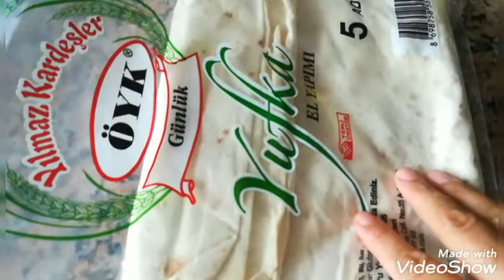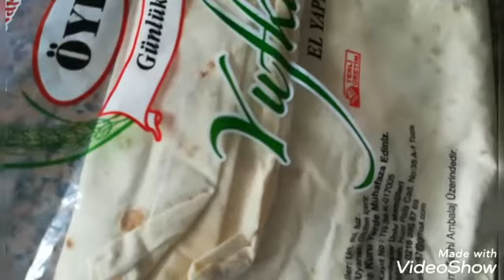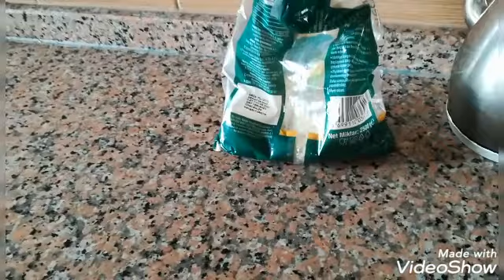❌ KAKTÜSLER ÇİÇEK ACTİ❤️HİC DİNLENEMİYORMUYUM⁉️ TAVADA BÖREK ❤️ DOLMABİBER 😋